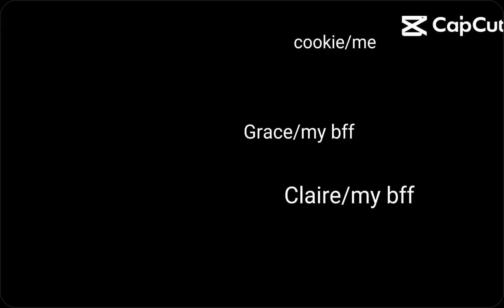if they find this ummm...........